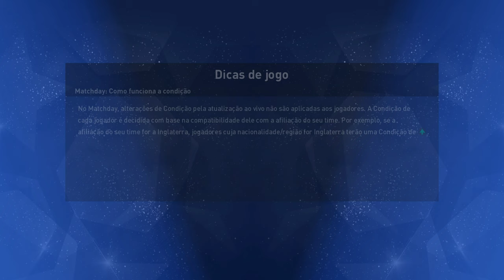PES 2021 - COMO ESTÁ A COPA SULAMERICANA 2023 NO PATCH BMPES 10.0 - 4K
LEIA DESCRIÇÃO